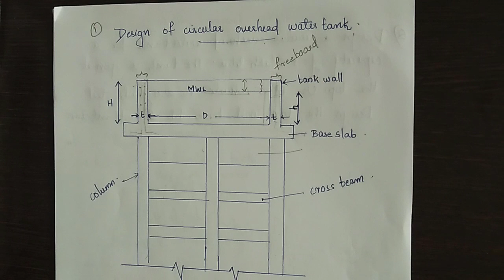DCS 2-DESIGN OF CIRCULAR OVERHEAD WATER TANK-PART 1